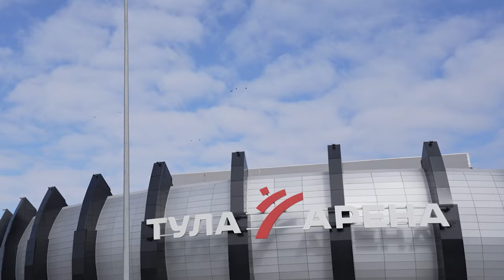Специальный репортаж Ольги Хрипуновой о Мохаммеде Аль Хачдади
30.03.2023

Специальный репортаж программы «Касание сетки»!

Телеканал Старт
Live sports

Канал доступен сервисах Триколор, Ростелеком, НТВ Плюс, МТС,  IVI, Мегафон, Лайм HD, WireFire, Смотрешка, Peers, Окко и др.